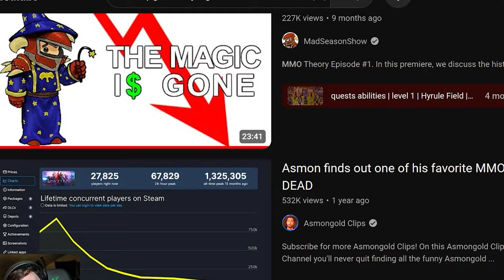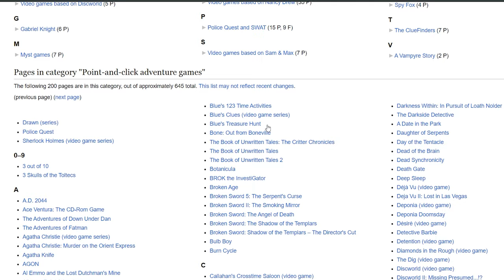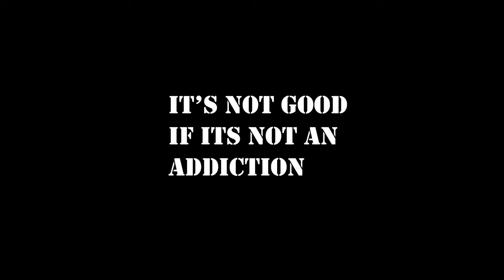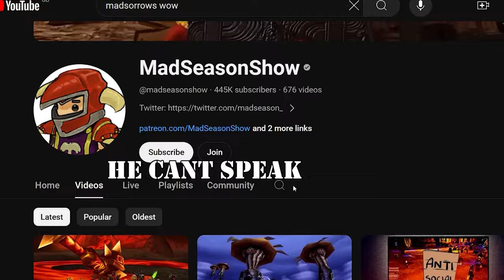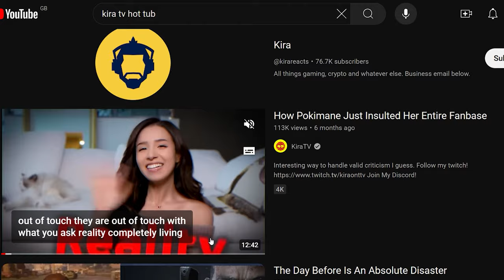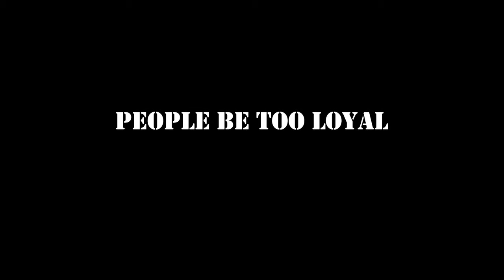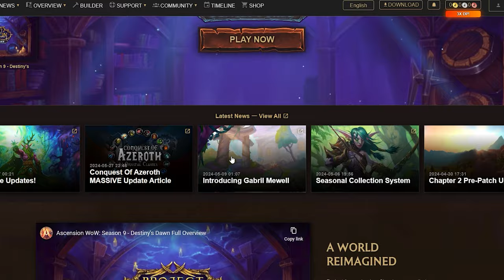The MMORPG Genre is Dying, And That's A Good Thing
No king rules forever. Time to move on.

I also kinda blame @sawmanUK recent video on the problems with Ashes of Creation for causing to me to make this. Because watching his video I just realised I see so many problems with the whole genre. So any angry comments can be directed at him. Keep it civil boys.